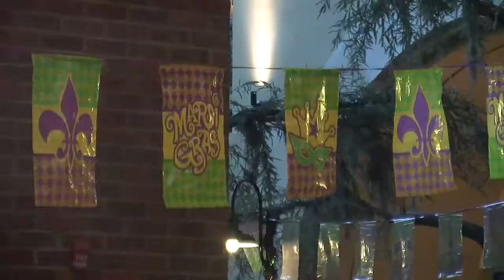Paragon Casino King Cake Weighs in at 384 Pounds